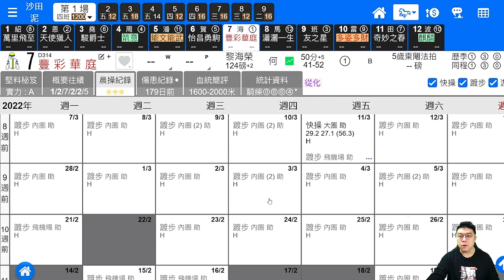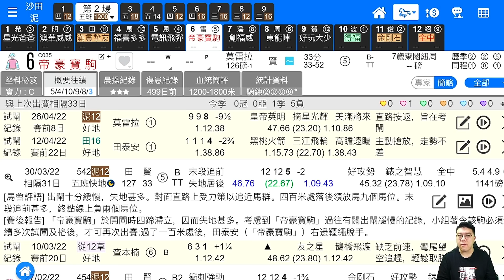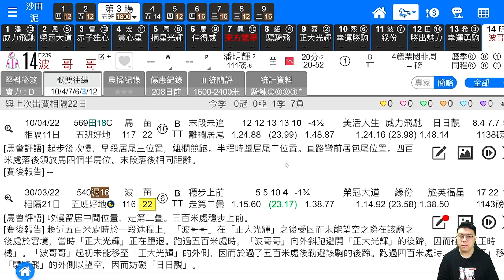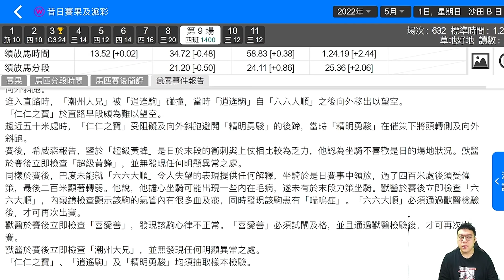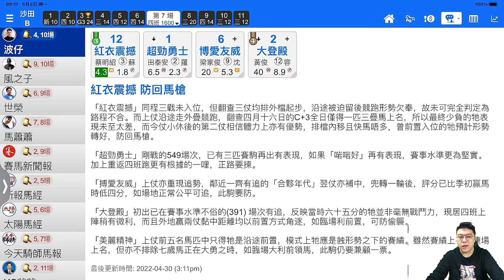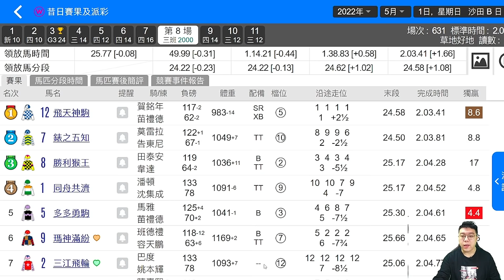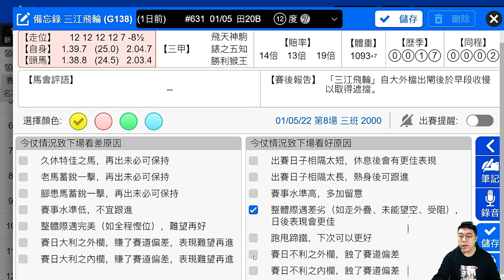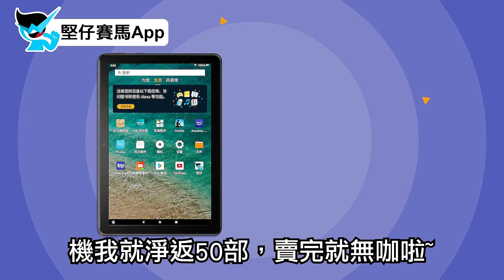【堅仔跟進馬】（5月4日）R1：豐彩華庭 弱組睇住食，底質加體力續追｜賽馬貼士​​​​​​｜賽馬直擊｜賽馬會｜波仔｜大登殿｜三江飛輪